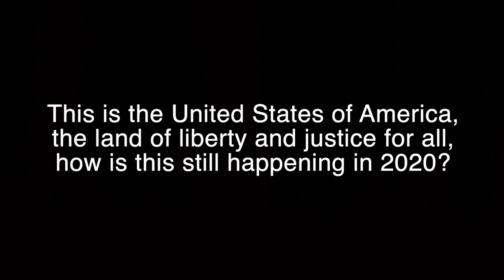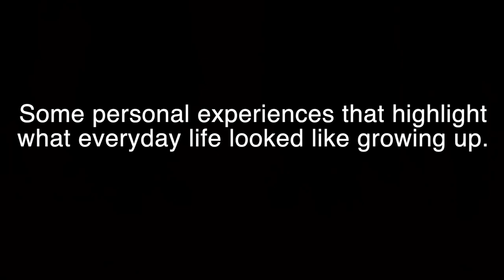06-07-20 - An Honest, Imperfect Conversation - Eric Simpson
Watch LIVE on Sundays at 10AM EDT: eagle.churchonline.org